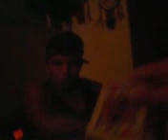crazy berens river drunks